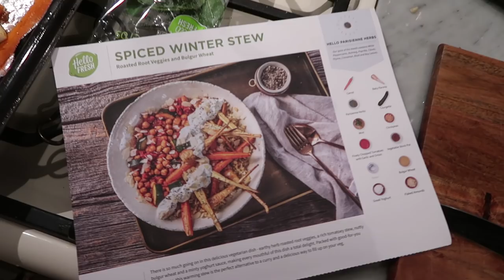VLOGMAS DAY 13: GIVING CLOTHES TO THE HOMELESS & MUMS CHRISTMAS TREE! | Wonderful You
VLOGMAS DAY 13!! Spending the day sorting out my old clothes to give to the homeless centre, seeing mum and Lily and date night with jg!